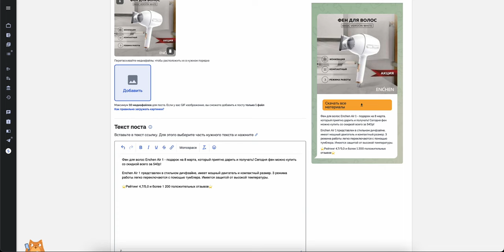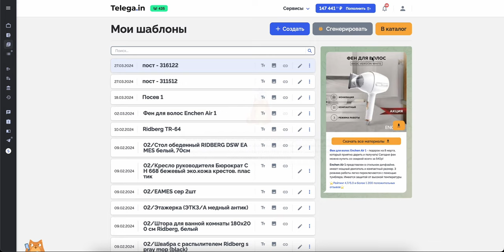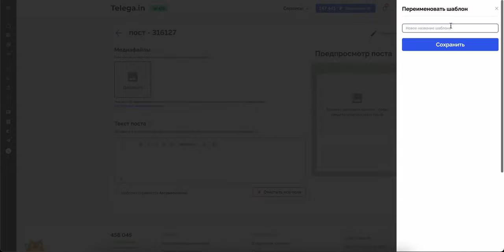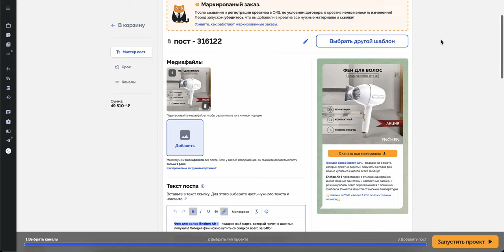Как написать ТЗ для блогера на Telega.in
Урок 8. Заполняем форму для ТЗ на бирже Telega.in.
Расскажем как добавить в пост медиафайлы, указать дополнительные требования к размещению и выставить время публикации.